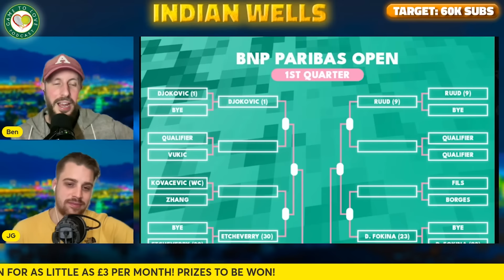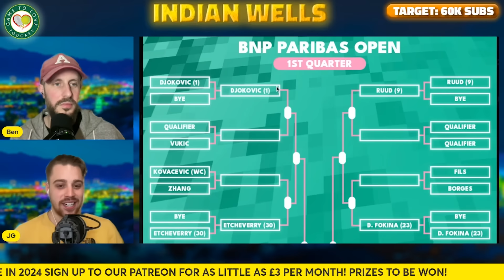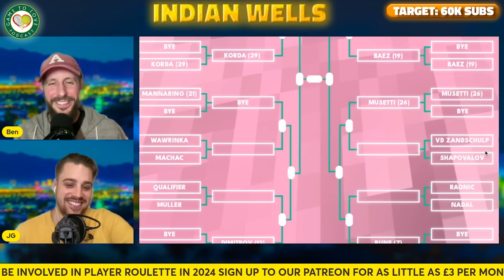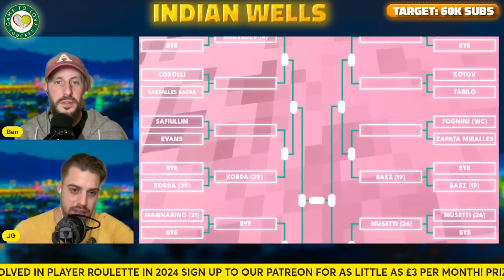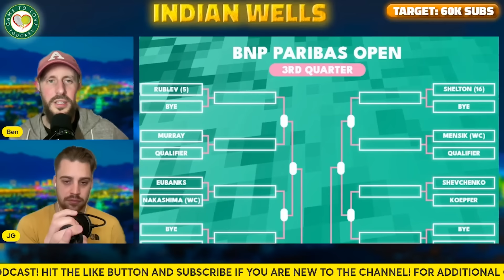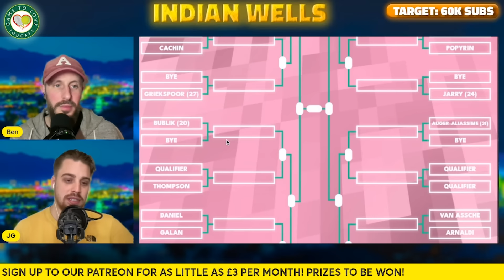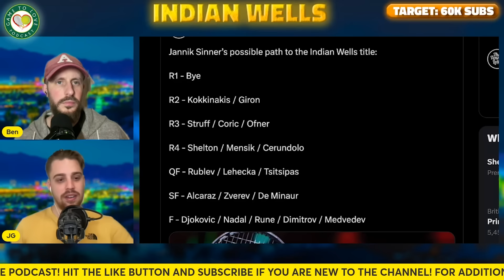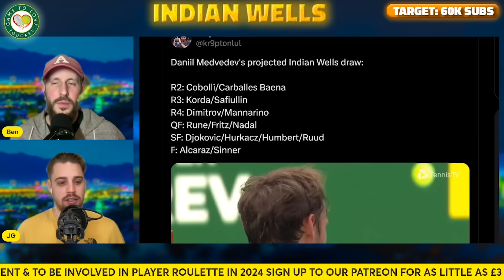Indian Wells 2024 | Men's Draw Reaction | GTL Tennis Podcast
We give our reaction and preview the draw to the BNP Paribas Open 2024 at Indian Wells. Novak Djokovic returns, Jannik Sinner attempts to continue his amazing run and Alcaraz looks to defend his title!

⏰ Time Stamps ⏰
0:00 Intro
4:50 Djokovic Quarter
8:41 Medvedev's Quarter
14:28 Sinner's Quarter
18:31 Alcaraz's Quarter
21:48 Routes to the Final